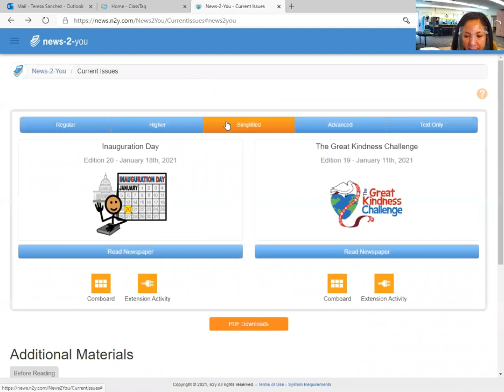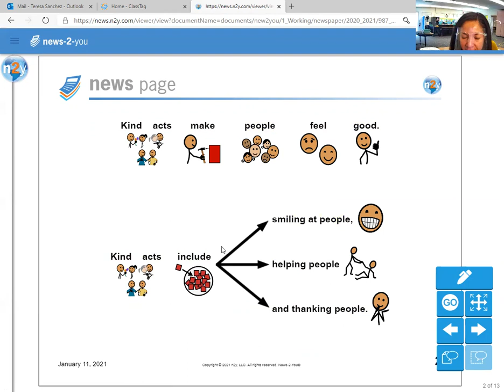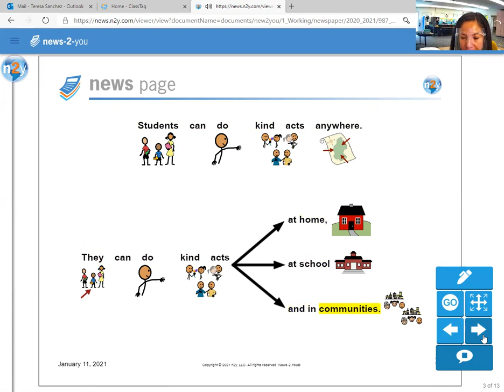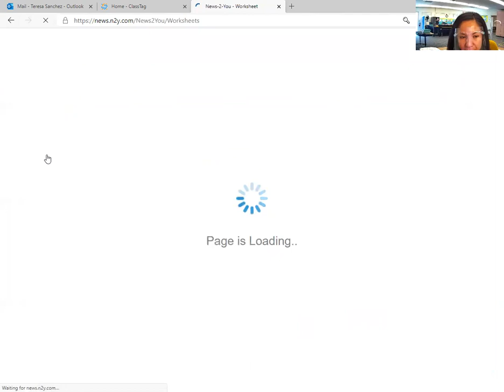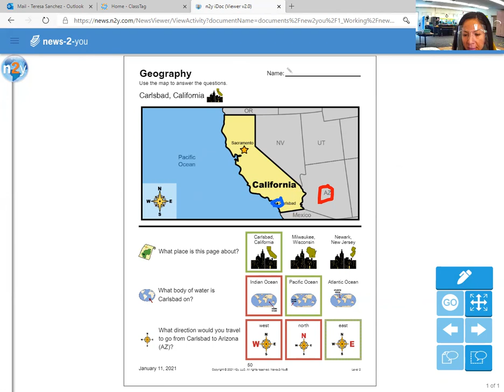Zoom News2You Geography Lesson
Here is this afternoon's Geography Lesson. I am completing the News2You Geography page "Simple Map Skills."